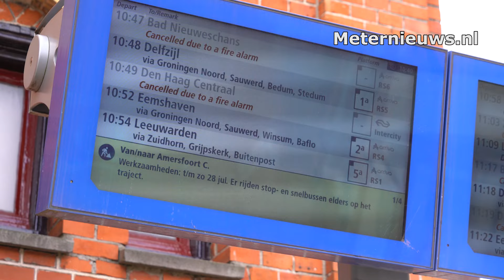Gebouw brand hoofdstation Groningen onder controle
Groningen - de gebouwbrand in Groningen is onder controle. Er is een forse schade aan het pand ontstaan. Op deze plek wordt gebouwd in verband met het realiseren van nieuw bus station. De treinen die niet reden zijn weer opgestart woensdagmiddag.